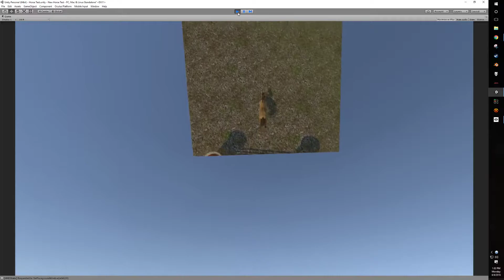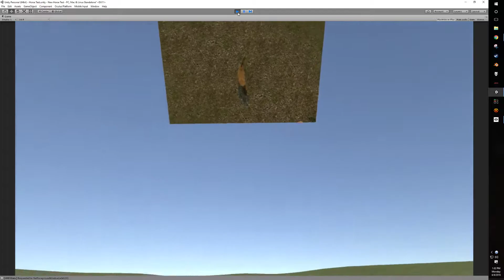More VR Horse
I wanted to be able to see the horse go over jumps while I rode so I added an overhead camera. Maybe I'll add a side view camera too.